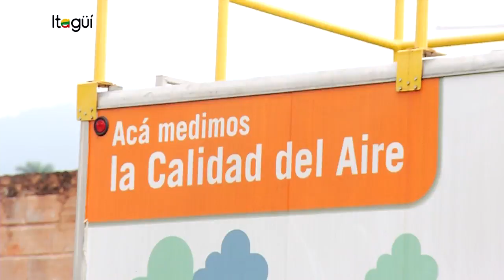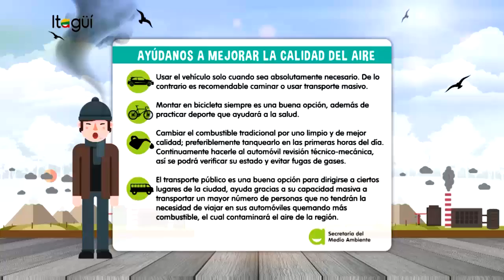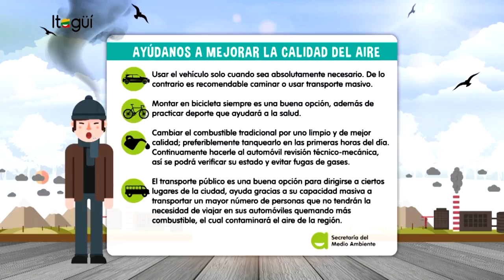NOTA CONTROL DEL AIRE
Mitigamos la contaminación de aire en Itagüí mediante operativos  a industrias y vehículos. Además realizamos campañas educativas y de sensibilización con los ciudadanos.